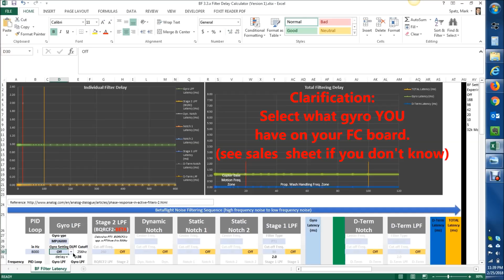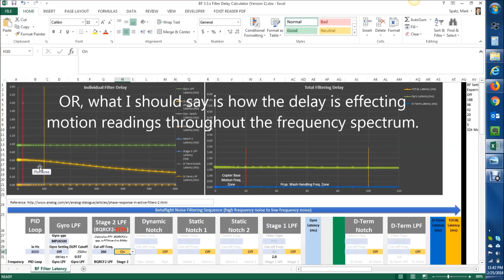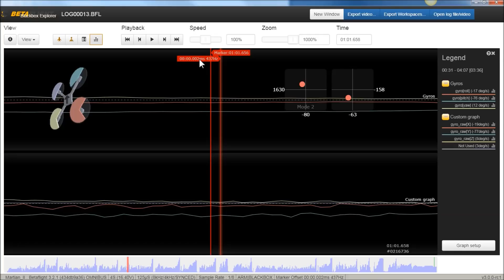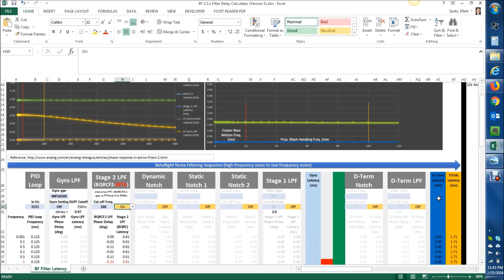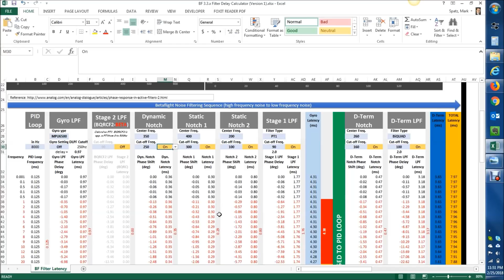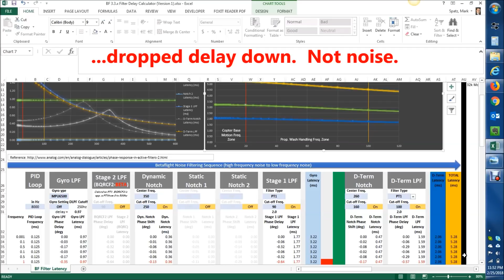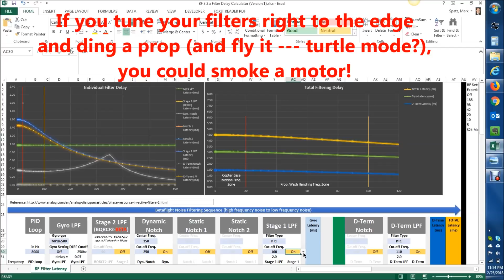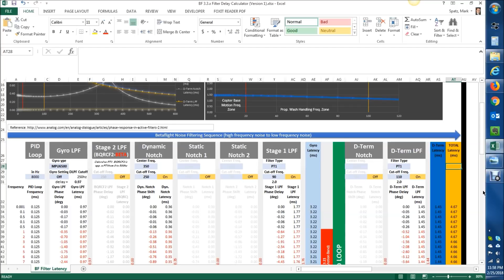Calculating Filter Delay in Betaflight, Cleanflight or iNAV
How to calculate (!!ESTIMATE!!) your flight controller filtering delay in Betaflight (Cleanflight or iNAV too).  This video reviews an excel calc. tool that can be downloaded for a short link).